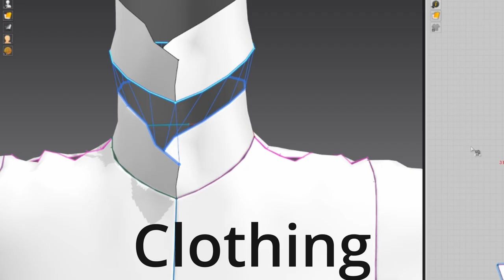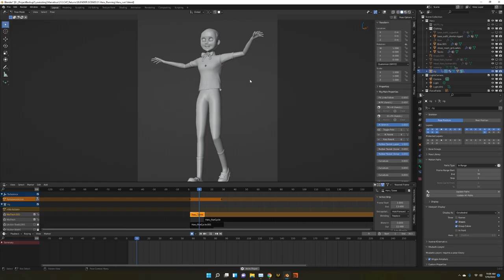Huge Music Box: The Cat Returns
Here is another Music box in the Ghibli Series. This is the first music box that isn't based off a film by Hayao Miyazaki, but it's still a great family film by Studio Ghibli.